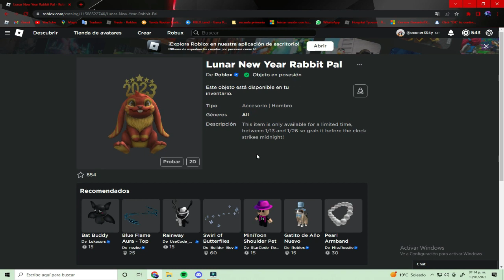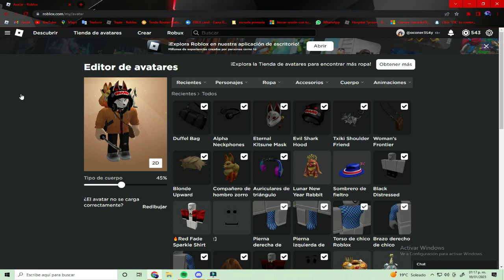OBTEN ESTE CONEJO DE AÑO NUEVO 2023 GRATIS 🐇